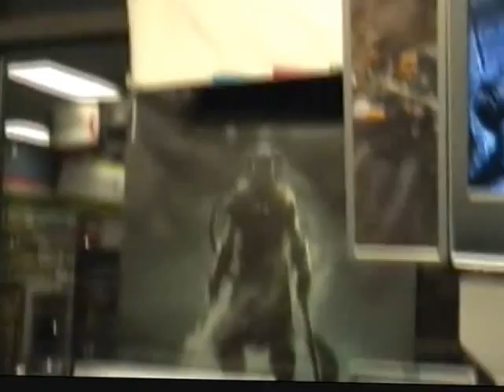Batman: Arkham City GameStop Midnight Release Part 1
Batman: Arkham City came out on October 18th, 2011. Here is the footage from the midnight release at the GameStop I work at. I was dressed as Batman during it.